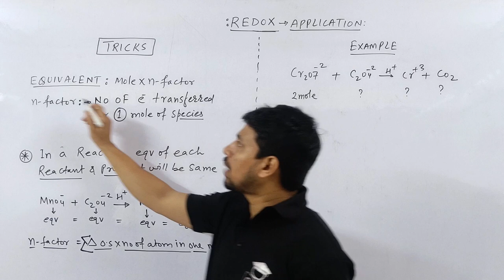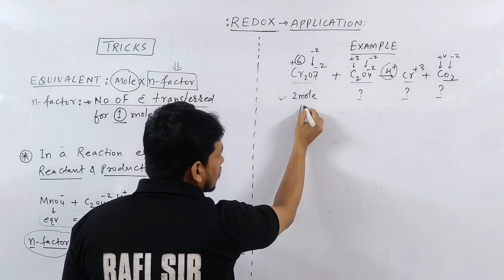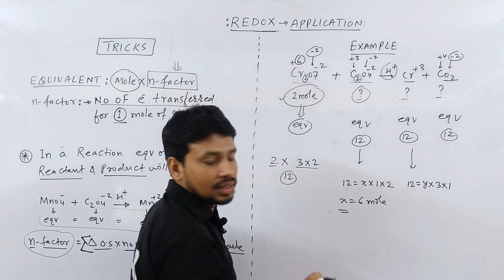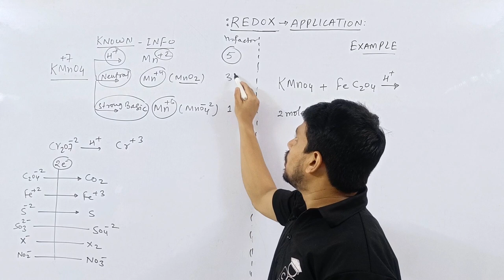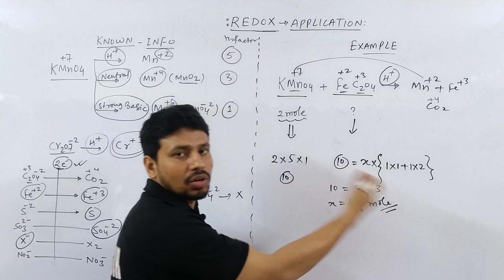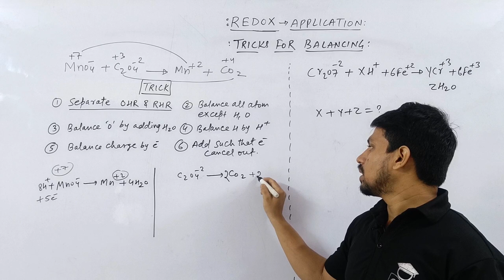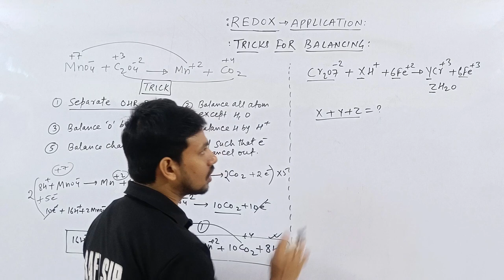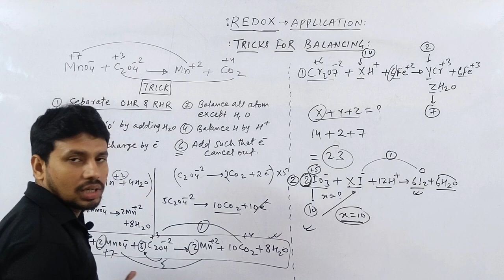REDOX #02| APPLICATION OF REDOX | PROBLEM | TRICKS | 4 MARK GUARANTEED | JEE | NEET| COMPETITIVE HUB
@Kasa Kay..?

1.how to solve questions in jee / neet exam
2.how to remember conceptual points via tricks
3.how to relate chemistry terminology in day to day life
4.how to solve questions within one minute.
5.how to score 75+in mains and 160+ in neet without to much effort and thinking here and there...

4 colligative properties of solutions

titration experiment class 12
titration experiment class 11
titration
titration experiment class 12 mohr's salt
titration chemistry
titration class 11
titration calculation
titration experiment class 11 calculation
redox problems
redox practice problems
redox titration problem
redox reaction stoichiometry problems
redox reaction problems and solutions
redox reaction practice problems neet
redox reaction practice problems jee
redox stoichiometry problems
redox balancing class 11
redox balancing
redox balancing oxidation number method
redox balancing trick
redox balancing in basic medium
redox balancing ion electron method
redox balancing half reaction method
redox balancing questions
redox balancing reaction
redox balancing equation
redox balancing in acidic medium
redox reaction class 11
redox reaction class 11 one shot
redox reaction
redox abhikriya
redox abhikriya ka udaharan
redox
redox titration
redox reaction on shot
redox reaction class 10
redox reaction balancing
redox reaction one shot jee
redox reaction one shot neet
Redox reaction class 11 jee
redox reaction class 11 balancing
redox tricks
redox reaction tricks

00:00 INTRO
00:35 TRICKS FOR REDOX TITRATION PROBLEM
02:35 APPLICATION OF TRICKS [ PROBLEM ]
06:50 TRICKS FOR REDOX APPLICATION
09:15 APPLICATION OF TRICK [ PROBLEM ]
11:10 TRICKS FOR BALANCING OF REACTION
11:58 APPLICATION OF TRICK
15:40 APPLICATION PROBLEM
18:15 OUTRO